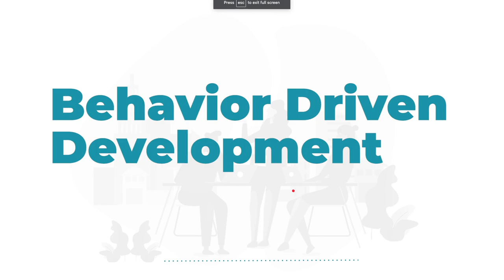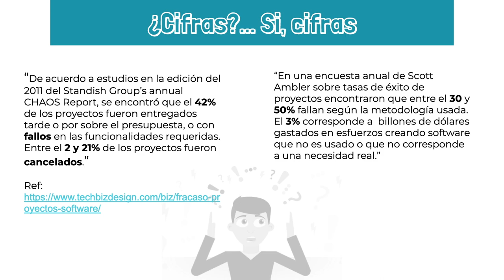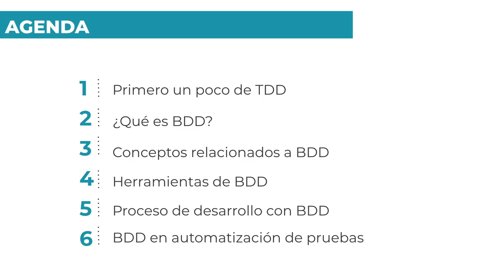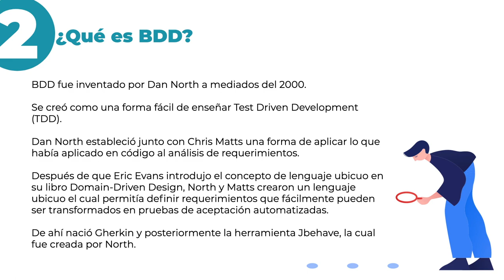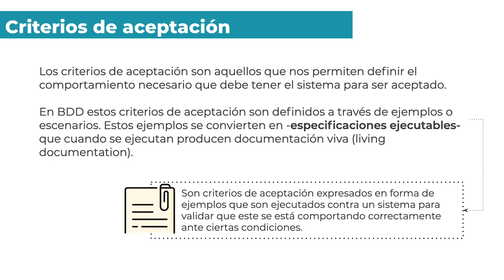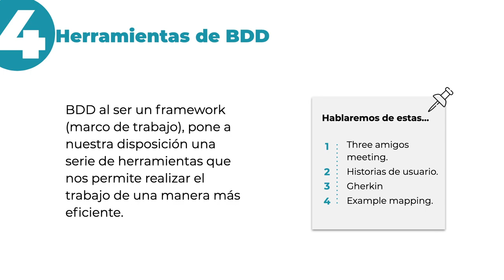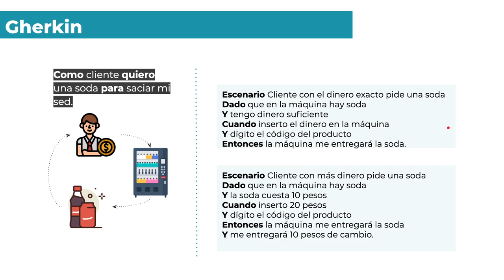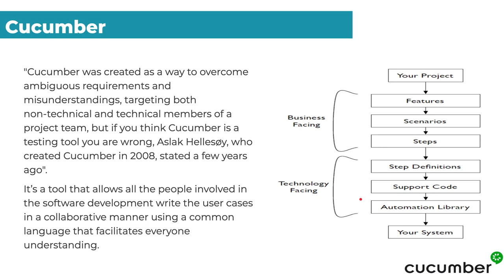¿Qué es y qué NO es BDD?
En este video vamos qué es BDD y vamos a revisar algunos conceptos relacionados con esta práctica.

Living documentation, TDD, Gherkin, criterios de aceptación, lenguaje Ubicuo, entre otros términos hacen parte de esta práctica, y es bueno conocerlos para aplicarlos a nuestro proyecto.